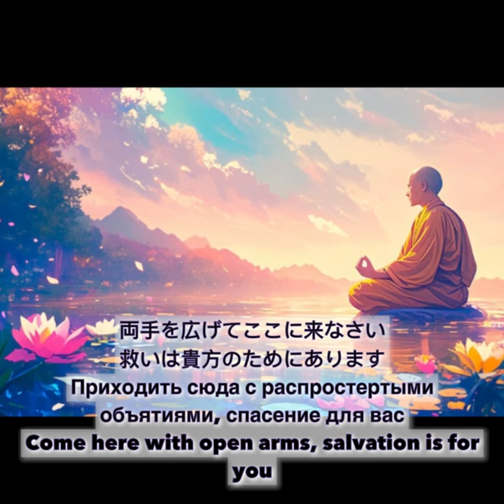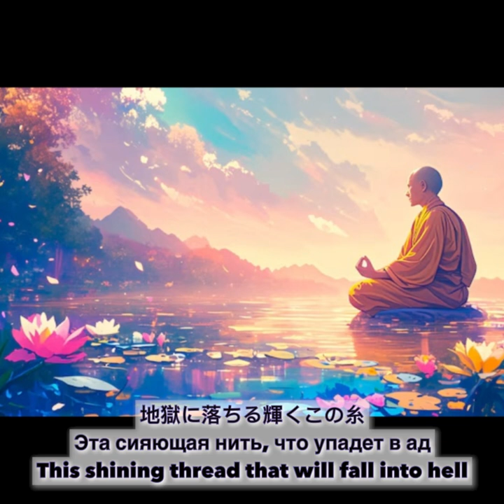ENG, RUS SUB Masa works - Buddha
🍁犍陀多: pronounced Kandata. Kandata is a character in Akutagawa Ryunosuke's novel "The Spider's Thread." He is said to be a great Indian thief. In other words, the story of these lyrics is based on "The Spider's Thread."
🍁修験道 [shugendō]

будд. сюгэндо(горное отшельничество на основе синкретического религиозного учения; существует в Японии с VII в.)
It's pronounced "Shusendo." It means "those who protect their money."
🎃Шакьямуни.Это то же самое, что и Будда. Это относится к Сиддхартхе Гаутаме, основателю буддизма.
Кандата высокомерен и думает: «Поскольку это я наверху, было бы легко, если бы я никому не доверял».
Продолжение высокомерных слов Кандаты, поскольку Кандата говорит, что у него в руках небеса
Кандата предал Шакьямуни, убив паука, которого Шакьямуни послал, чтобы спасти его от ада. Вот почему он был брошен в самые нижние глубины ада.
В романе «Паучья нить», которому посвящена эта песня, Будда сбросил паутину с небес, чтобы Кандата мог подняться на небеса. Однако Кандата боялся, что нить будет перерезана. другие грешники, которые пытались подняться вместе с ним, поэтому он напал на других грешников, чтобы спасти себя. В результате Будда бросил его, и паучья нить оборвалась. Поэтому сюжет этой истории отличается от оригинального романа. , Я думаю, что песня пытается изобразить предательство Кандаты как убийство паука и то, что он пытался скрыть правду, выбросив тело паука. Другими словами, это выражение злой натуры Кандаты.